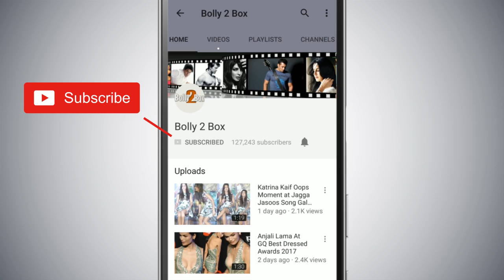South Star Suriya Says Salman Khan Is My Inspiration